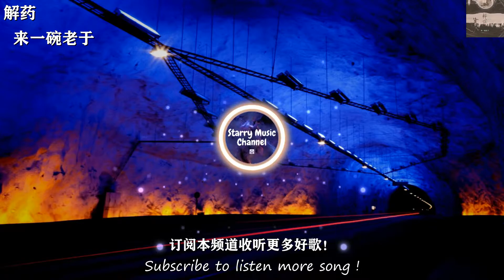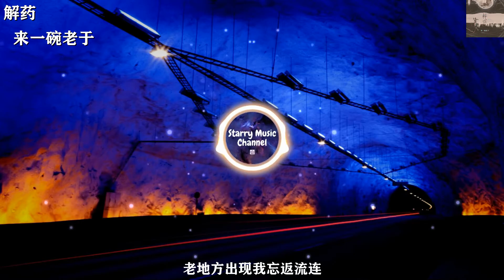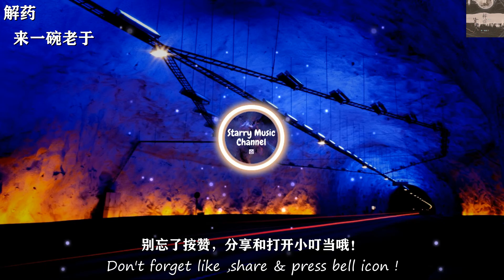来一碗老于 - 解药（新版）「就在昨天爱悄然离线，等到的只是冷却的留言」【动态歌词/Lyrics Video | 高音质】♫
❖歌詞 Lyrics(在下面)❖↓↓
作詞：口袋易百
作曲：顏小健/鄭國鋒
原唱：顏小健/鄭國鋒

行駛在城市的邊緣
故意把情緒拋很遠
電臺音樂夾雜眼淚
切歌之前假裝看不見
天鵝湖轉了一個圈圈圈圈
從起點回到了終點

咖啡店等了一整夜夜夜夜
你還是沒有出現
就在昨天愛悄然離線
等到的只是冷卻的留言
說了道歉也不能澄清一切
我陷入黑色的空間

再見雨天愛越走越遠
解藥遺失在夢破曉之前
閉上雙眼心裏還是會默念
老地方出現我忘返流連

你還是沒有出現

♫歌曲上架平台 Music Platform

✿合作或推廣音乐，請联系此頻道的電子郵件✿
❉ COPYRIGHT / LICENSING ❉
☛歌曲版权為歌手本人及其音樂公司所有，本頻道只作推廣及宣傳之用，如果您喜欢他们的音乐，请前往相关平台购买支持。
❦ 图片来源 Photo By ▶  Markus Trienke